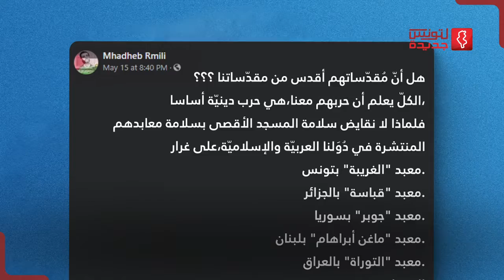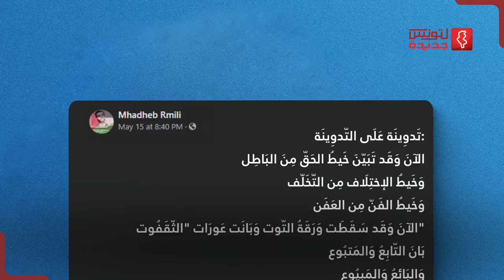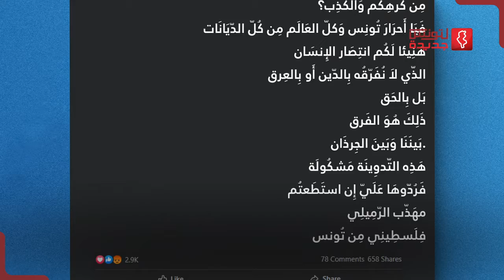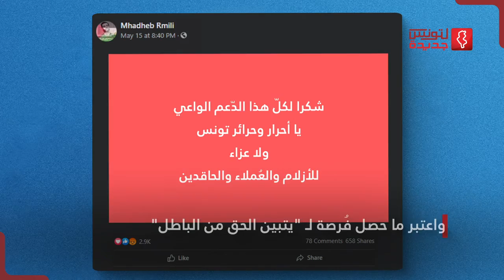تصريحات الفنان التونسي مهذب الرميلي تثير الجدل ... فكيف كان ردّه ؟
بين موافق وبين معارض لتدوينته.. الفنان وأستاذ المسرح التونسي مهذب الرميلي يصرّ على موقفه ويرد على الجميع